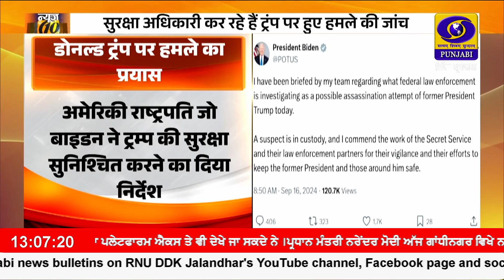FBI ਅਨੁਸਾਰ ਫਲੋਰਿਡਾ ਵਿੱਚ ਸਾਬਕਾ ਅਮਰੀਕੀ ਰਾਸ਼ਟਰਪਤੀ ਦੀ ਹੱਤਿਆ ਕੀ ਕੋਸ਼ਿਸ਼ ਕੀਤੀ ਗਈ